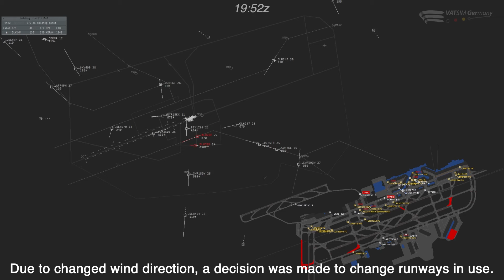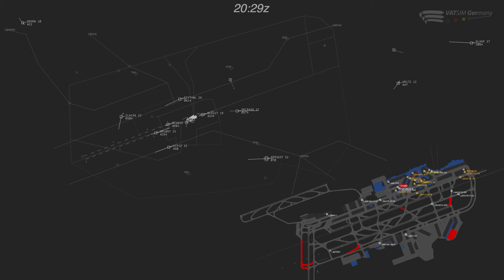TimeLapse | Frankfurt Friday 20.08.2021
Timelapse in Frankfurt during Frankfurt Friday Event + Frankfurt - Munich Shuttle. Approach view provided as Frankfurt Main Tower, then as Frankfurt North Arrival.